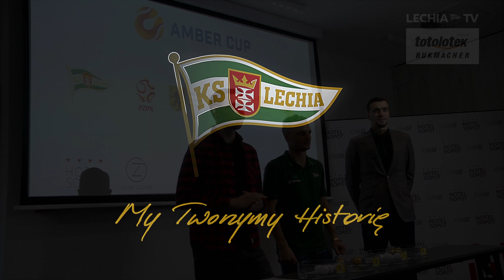Losowanie grup dziecięcych Amber Cup 2018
W czwartkowy poranek w Hotelu Sopot odbyło się losowanie grup turnieju dziecięcego Amber Cup 2018, który w dniach 6 i 7 stycznia rozegrany zostanie w Ergo Arenie. Losowanie przeprowadzili piłkarz Lechii Gdańsk Sławomir Peszko, dyrektor Akademii Lechii Gdańsk Jarosław Bieniuk oraz znany Youtuber PLKD.